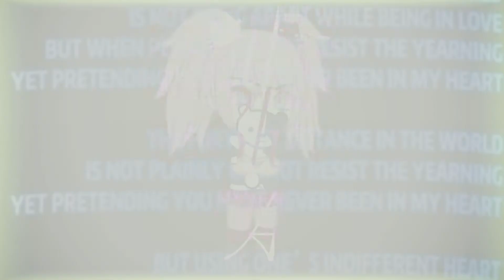~•{Copycat Meme || Danganronpa V2 Spoilers || Flash warning}•~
Copy that copycat

If you don’t get it, google “junko sprites compared to remnants of despair” and look at images

This took a long time to make but I’m satisfied

Apps used:
Gacha Club
Ibis Paint x
Ccp
Cap cut